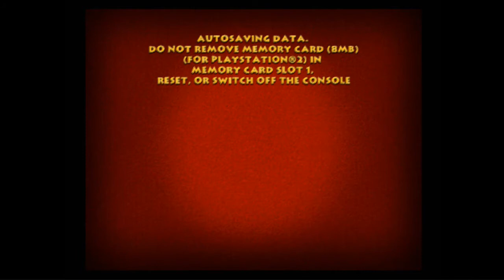Lion -Tom and Jerry in War of The Whiskers Part 10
Lion -Tom and Jerry in War of The Whiskers Part 10 enjoy.

PSN: DarkShadow-25